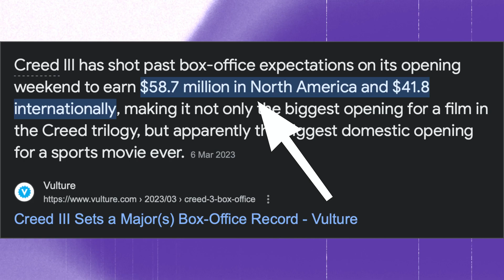How To Handle A Breakup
Brandon Carter gives his advice on how to handle a breakup like a G